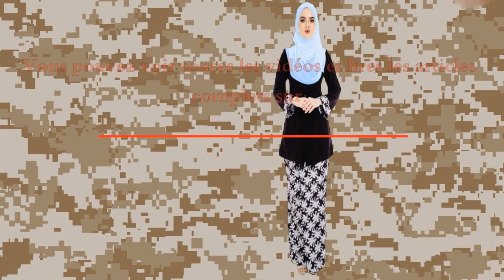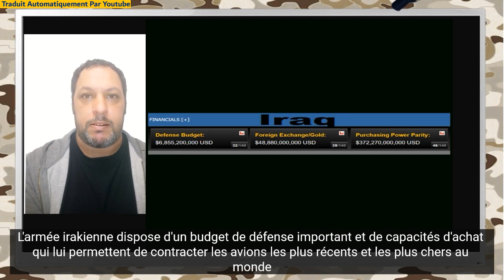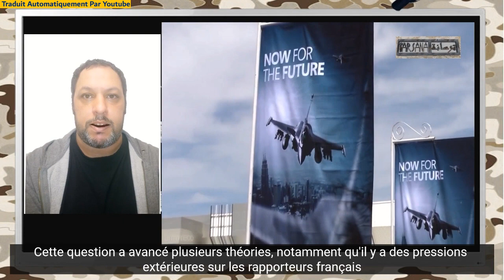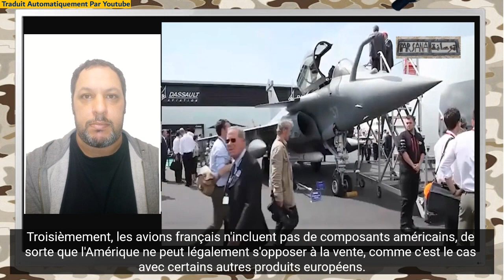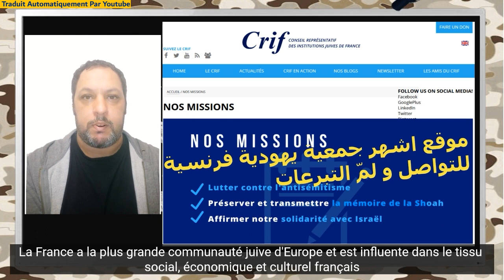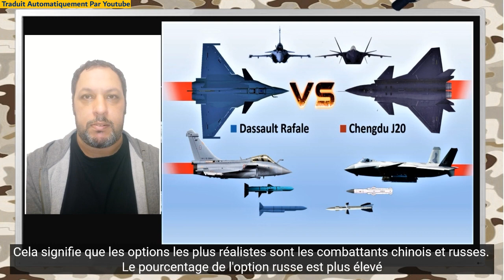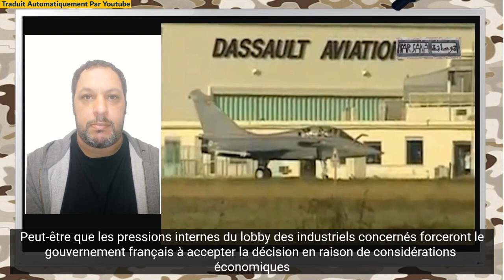Israël empêche la France d'exporter le Rafale à l'Irak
En 2020, le ministre irakien de la Défense Jumaa Inad a annoncé qu'il y avait une volonté de contracter avec la France pour acheter des chasseurs Rafale
Après que la ministre française de la Défense Florence Parly a effectué une visite officielle en Irak le 27 août 2020, où elle a convenu avec le ministre Inad de coopérer dans le domaine militaire, le ministre irakien a, à son tour, effectué une visite officielle en France, où il a rencontré son homologue à Paris
Selon un communiqué du ministère de la Défense, le ministre irakien a ajouté que le seul but de sa visite en France est de renforcer les capacités de l'armée irakienne avec les dernières armes et équipements, et a expliqué qu'il existe une volonté de contracter pour acheter avions Rafale de quatrième génération en provenance de France.
L'Irak possède actuellement 36 avions F-16 Falcon et s'appuie sur des chasseurs légers, tels que l'avion d'entraînement et d'attaque coréen T-50, et le turbopropulseur T-6 inspiré de l'avion brésilien A-29 Super Tucano, en particulier le Sukhoi-25 russe. , dans ses opérations d'attaque et de bombardement aérien. En plus de l'aviation, l'armée irakienne s'appuie sur des hélicoptères d'attaque russes et américains.
Ces capacités semblent très modestes par rapport à ce dont disposait auparavant l'armée irakienne. Ici apparaît le besoin de l'Irak de développer sa flotte aérienne, d'autant plus que les escadrilles de F-16 sont inefficaces car leur maintenance est confiée à une société privée américaine, opérant à la base aérienne d'Al-Balad, où se trouve le neuvième escadron irakien équipé de ces chasseurs.
 De plus, le F-16 irakien est l'un des anciens modèles et n'a pas de grandes capacités d'interception aérienne car il n'était équipé que pour le soutien aérien et les bombardements. Il est évident que Washington n'aurait pas livré de chasseurs capables d'intercepter les avions d'attaque israéliens qui ont bombardé à plusieurs reprises des sites en Irak sous le contrôle des Forces de mobilisation populaire. Même dans le domaine du soutien et de l'attaque, l'armée de l'air irakienne s'est appuyée sur les avions Sukhoi-25, dont certains ont été importés d'Iran après le balayage par l'EI de vastes zones du pays.
Contrairement au Sukhoi-25 Frogfoot, le Falcon Falcon américain n'est pas destiné à voler à basse altitude à basse vitesse et ne possède pas de blindage léger qui protège contre les anti-missiles jusqu'au calibre 23 mm. Le F-16 n'étant pas blindé, il est obligé de voler à haute altitude. Bagdad n'a pas obtenu de plates-formes de ciblage précises pour ces combattants, ce qui signifie que l'avion vole haut et n'a pas de ciblage précis, donc son bombardement ne sera pas efficace et il ne pourra pas opérer dans des zones peuplées car il causera des dommages collatéraux. Nous pouvons conclure que les anciens Sukhoi russes ont montré une plus grande efficacité que leur homologue américain.
L'armée irakienne dispose d'un budget de défense important et de capacités d'achat qui lui permettent de contracter les avions les plus récents et les plus chers au monde. Il est obligé de chercher cela, en comparaison avec les capacités avancées de ses voisins.
La raison de la réticence de Washington à répondre aux demandes de Bagdad est claire : il n'a jamais caché son engagement à atteindre la supériorité qualitative d'Israël, comme l'ont déclaré à plusieurs reprises tous les présidents américains successifs. Quant aux raisons qui empêchent Paris de procéder à ce deal, elles ne semblent pas évidentes à première vue. La France essaie toujours de vendre le Rafale partout dans le monde et le propose à de nombreux pays.
Deuxièmement, l'État irakien jouit d'une reconnaissance internationale et n'est pas soumis aux sanctions de l'ONU, et l'Irak n'est plus classé comme un ennemi de l'Occident.

Il y a peut-être des pays du Moyen-Orient qui ne veulent pas d'un voisin irakien fort, mais ils n'ont pas les outils de pression dont Tel-Aviv dispose à Paris.
 Quant à l'idée d'acquérir des chasseurs occidentaux alternatifs, comme le suédois Saab Gripen ou l'européen Typhoon, elle est difficile à obtenir car elle contient des composants américains.
C'est peut-être la présence de ces options en Irak qui poussera la France à accepter finalement. Ni Washington ni Paris ne veulent que l'Irak rejoigne l'axe oriental. D'autant plus que la Syrie à l'ouest et l'Iran à l'est dépendent des armes de l'est, ce qui pourrait conduire à une interaction coopérative entre ces pays voisins.
Ce qui motive encore plus les Français, c'est que le Rafale a déjà été exporté vers trois pays arabes, à savoir l'Egypte, le Qatar et les Emirats, en grande quantité, ce qui a constitué un boom des demandes pour Dassault et ses filiales ou sous-traitants.